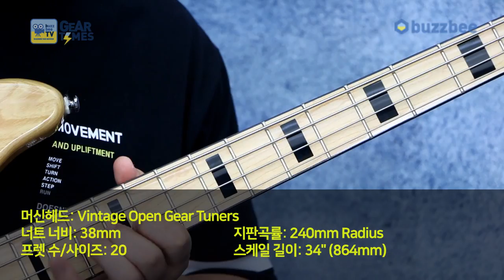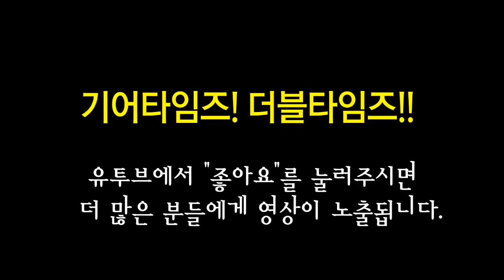콜트 Cort 베이스 GB54JJ